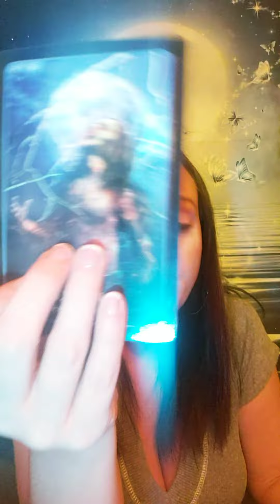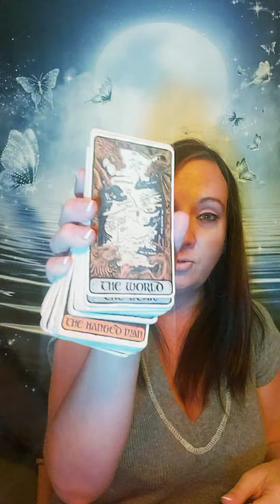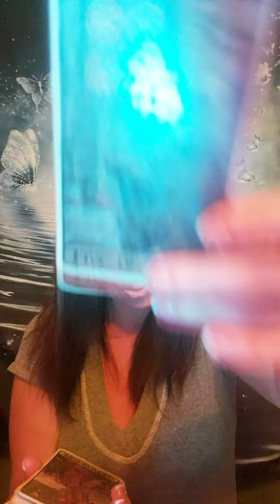THESE SHADY INDIVIDUAL'S DIDN'T GET AWAY WITH ANYTHING